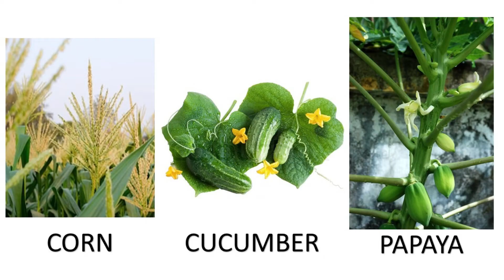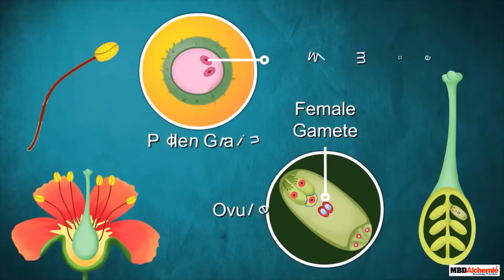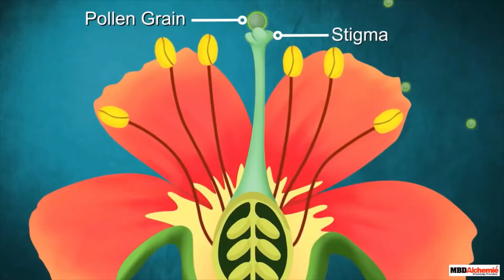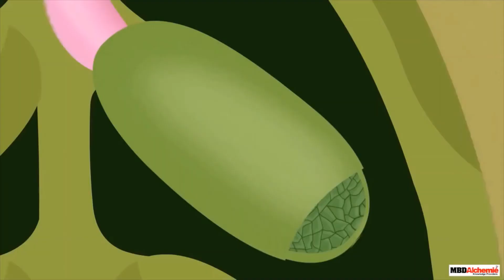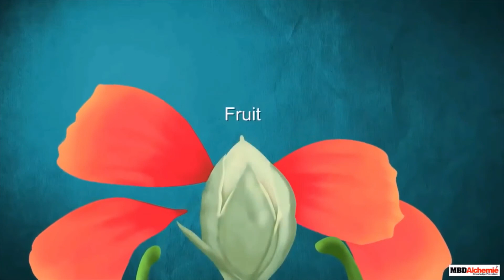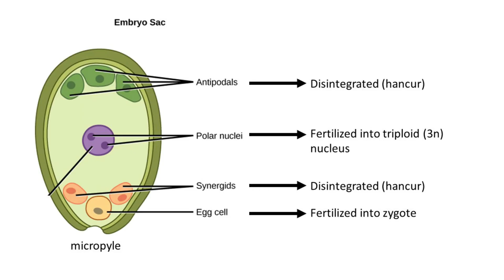SPM Sexual Reproduction in Plants Chapter 4 Reproduction Biology Quick Revision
Quick Revision Series (BI & BM mix version)
Topic: Sexual reproduction in plants
This video will focus on:
1. the structures in a flower,
2. the formation of pollen grains and embryo sac in the ovule
3. Describe the formation of pollen tube
4. Describe the formation of zygote and triploid nucleus
5. Conceptualize double fertilization
6. Relate the structure of a fruit to the flower parts
7. Seeds formation